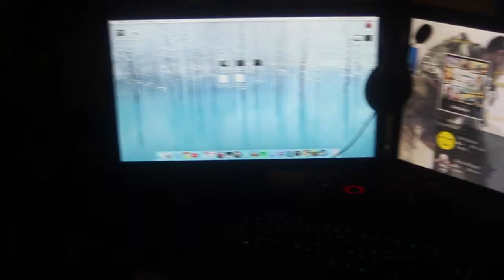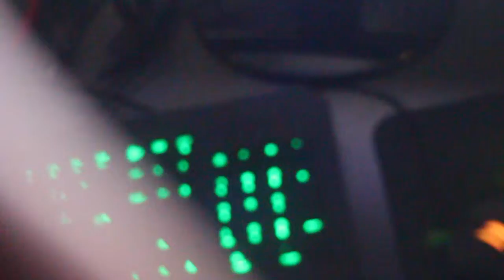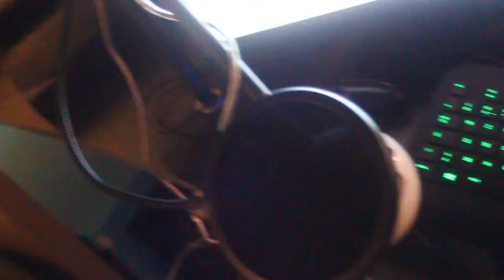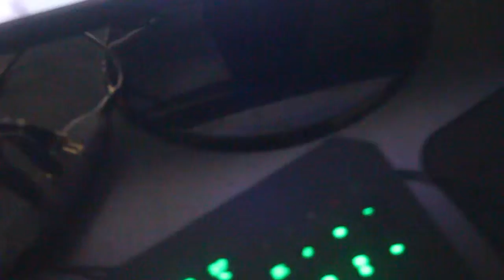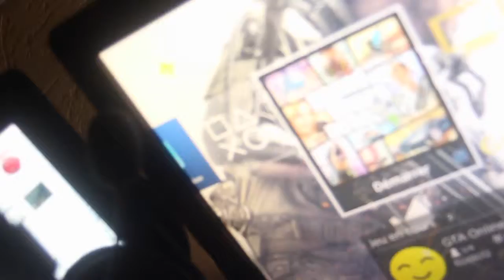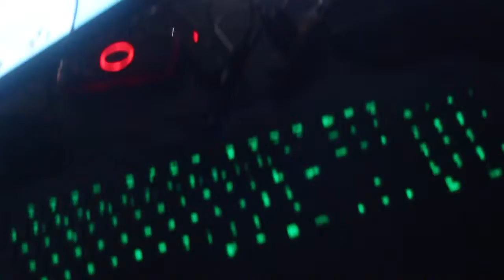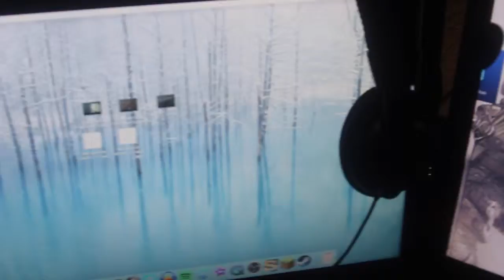Mon SET UP !!! 2016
Hey ! Aujourd'hui je vais vous présenter une vidéo spécial pour vous presenter mon set up 2016, en tous ca j'espère que la vidéo va vous plaire !

Bonne vidéo !